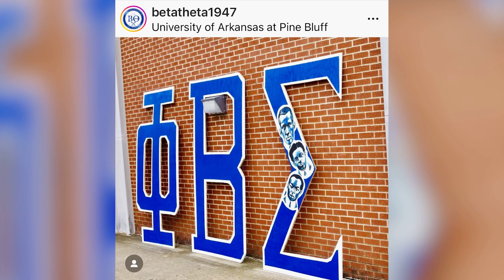"Mrs. Dovie Burl Changes the Game! The Shocking Transformation of Delta Sigma Theta Sorority..."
Get ready to be amazed and inspired by the one and only, Mrs. Dovie Burl, aka "The Finesser," who is gracing us with her presence on Episode 12 of The Finesse Media Podcast SEASON 5 Divine Nine Edition!

Mrs. Burl is representing the powerful and amazing ladies of Delta Sigma Theta Sorority, Inc. and she's bringing the heat and energy to this episode! Get ready to learn from her experiences and be motivated by her wisdom and knowledge. Mrs. Burl is a true trailblazer, breaking down barriers and paving the way for future generations.

As a member of Delta Sigma Theta, Mrs. Burl embodies the strength, intelligence, and grace that the Divine Nine is known for. Her contributions to her community and her unwavering commitment to excellence are a testament to.